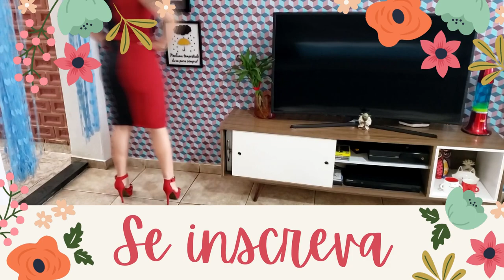DIY - Camisa Juliette com molde grátis do 36 ao 56 - Curta o vídeo para molde do Corselet Grátis!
Olá pessoal hoje vamos aprender fazer essa camisa super tendência, para conseguir o molde com o passo a passo do Corselet é só curtit esse vídeo e deixar um comentário dizendo EU QUERO!

Para pegar o molde e saber tudo o que foi usado nesse vídeo entre no blog: